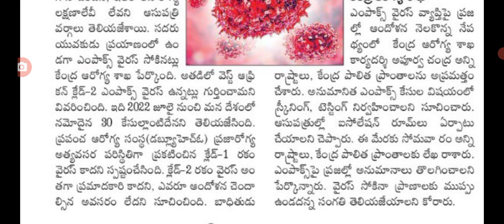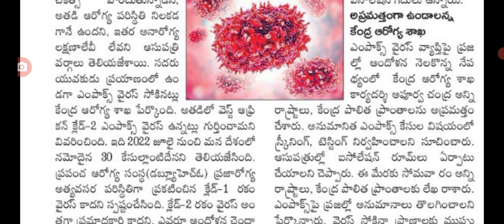దేశంలో ఎంటర్ అయిపోయిన మంకీ ఫాక్స్ కేసులు రాష్ట్రాలకు హెచ్చరిక high alert for people on monkey fox.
Hello everyone today update is Big shock for people on monkey fox.@malupdates